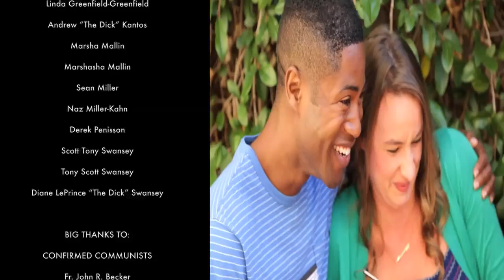Macrobiotic Milkshake - Cooking for Vegans and Other Horrible People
MACROBIOITIC MILKSHAKE INGREDIENTS

1 cups warm unsweetened almond milk
1/2 cup cooked millet, sauteed in cinnamon
2 tbsp chia seeds
1/4 cup of Amazake
1 tbsp cinnamon
Stevia to taste
1 tbsp almond butter

Blend all in high-speed blender. Serve in long glasses to delude your mind and sprinkle with cinnamon or nutmeg!